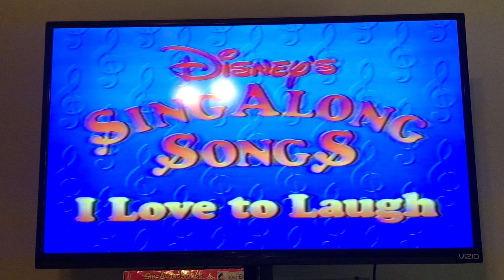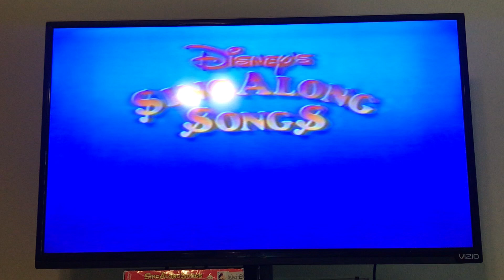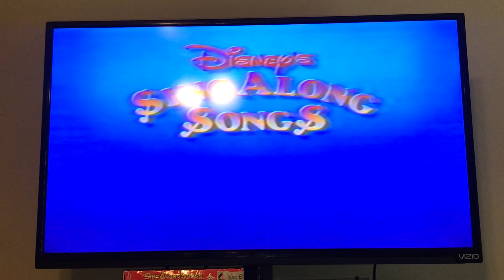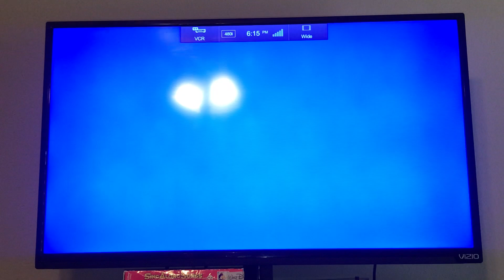Closing To Disney’s Sing Along Songs I Love To Laugh 1991 VHS (Version #1)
This was taken from the Vertical Sticker Label Copy